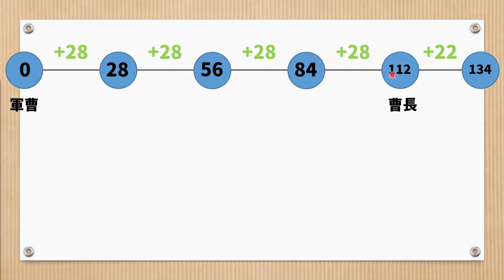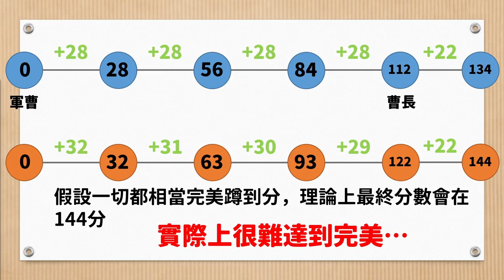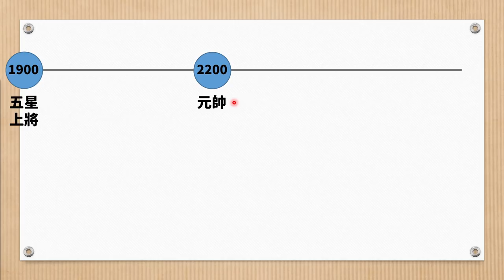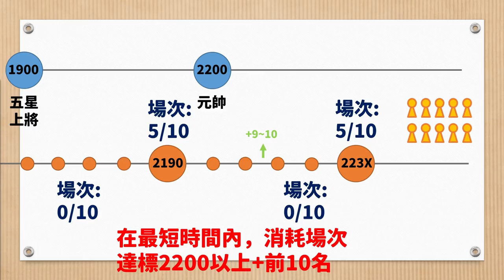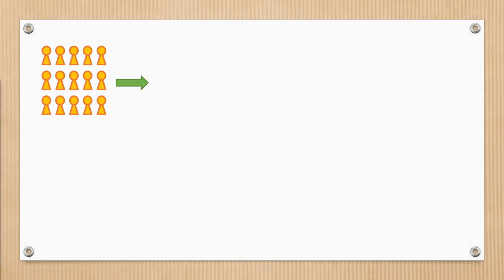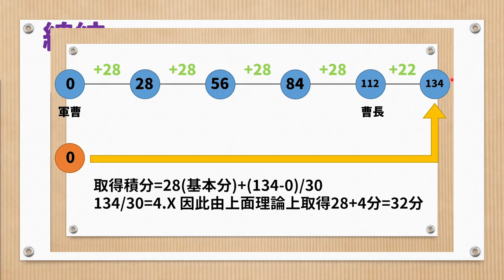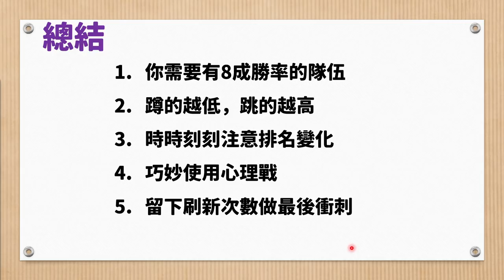【萌新向】【アズレン】你一定要知道搶奪"元帥"的方法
補充提醒 : 只要登出再登入遊戲，就能刷新目前對手的分數排位變化

搶奪元帥其實沒有想像中的困難

重點不在你擁有多強力的防禦隊伍

而是有沒有耐心與投資的概念(無誤